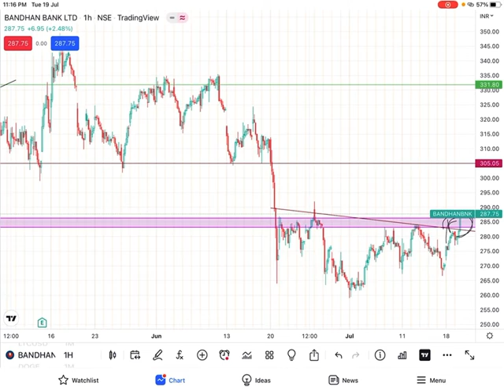Bandhan bank Short Trade ( Stock Market )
19Julay 2022 trade Bandhan bank Short Trade Stockmarket Analysis